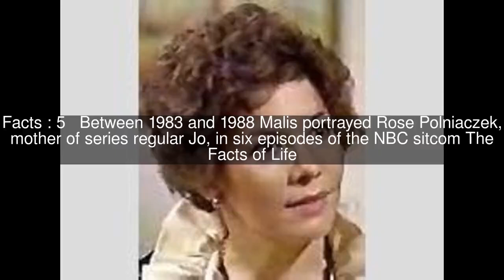Claire Malis Top #5 Facts